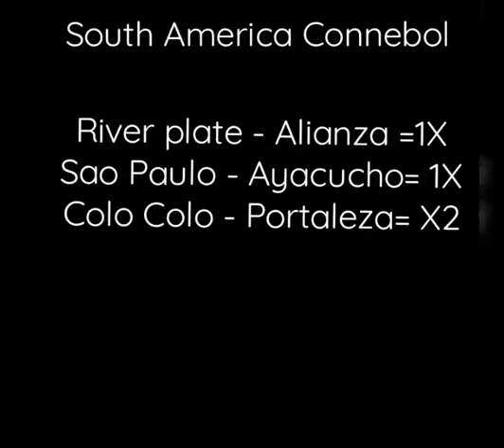Football Predictions today. 25/5/2022 betting tips 150 odds.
Welcome to today football betting predictions tips. Our betting tips for today football matches covers many football events happening globally today, including the uk football betting tips for today, Today's football predictions for Spain, and so on.

How To Win Big With Football Betting Tips.
Getting the Right Football Predictions.